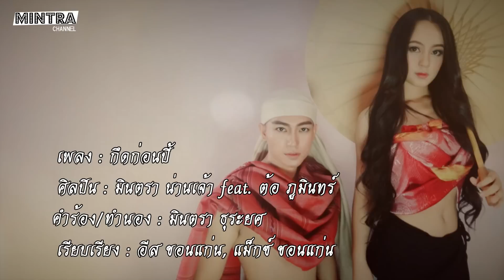กึดก่อนปี้ - มินตรา น่านเจ้า feat.ต้อ ภูมินทร์【Lyric Version】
เพลง : กึดก่อนปี้
ศิลปิน : มินตรา น่านเจ้า feat.ต้อ ภูมินทร์
คำร้อง/ทำนอง : มินตรา ธุระยศ
เรียบเรียง : อีส ขอนแก่น, แม็กซ์ ขอนแก่น

(ช) ชอบปี้ ปี้ครับ ปี้ครับ ผมชอบปี้
ปี้ครับผมชอบปี้ ปี้ครับ ปี้ครับ ผมชอบปี้

(ญ) กึดหื้อดีก่อนเต๊อะบ่าหล้า
ถ้าจะมาจีบ กึดดีๆก่อน ก่อนจะมาจีบ
กึดหื้อดีก่อนเต๊อะบ่าหล้า

(ช) ผมชอบปี้ ปี้ปี้ ปี้ปี้ ปี้ปี้
ผมชอบปี้ ปี้ปี้ ปี้ปี้ ปี้ปี้

(ญ) บ่อายคนเขากะ ถ้าคนเขาว่าบ่าหล้า เป๋นหญ้าอ่อน
ปี้กะอายเขานะ ถ้าคบบ่าหล้า เขาว่ากิ๋นละอ่อน

(ญ) ถามใจ๋ผ่อก่อน ก่อนจะบอกว่าชอบใคร
ก่อนหื้อใจ๋ ก่อนมาจีบ
ลองกึด ผ่อเต๊อะ ก่อนจะบอกว่าชอบใคร
ก่อนหื้อใจ๋ บ่ต้องรีบ มาจีบกึดก่อน

(ช) ผมแอบชอบปี้ กึดดีแล้วปี้ บ่เปลี่ยนใจ๋แน่นอน
แค่ปี้เปิดใจ๋ หื้อผมเข้าไป ถึงผมเป๋นละอ่อน
แต่ว่าใจ๋ของผม มั่นคงแน่นอน

❤︎ ช่องทางติดตาม "มินตรา น่านเจ้า" ได้ที่ ❤︎

(ช)บ่เกยแคร์ ถึงแผจะมองละอ่อน
เจื่อเต๊อะปี้ ลองคบกั๋นผ่อก่อน

(ญ) กึดก่อน กึดก่อน กึดก่อน
กั๋วโดนละอ่อน หักอก